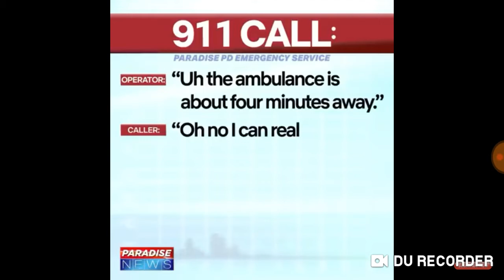Man gets bottle up his butt